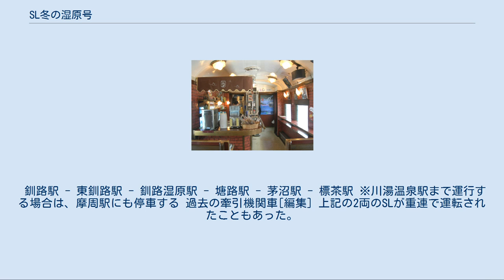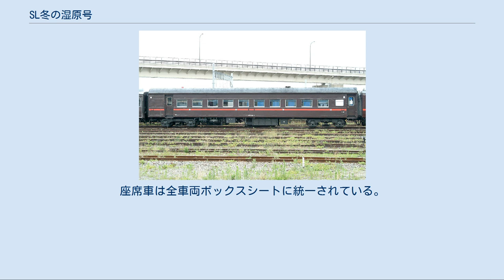SL冬の湿原号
SL冬の湿原号（SLふゆのしつげんごう）とは、北海道旅客鉄道（JR北海道）が釧網本線釧路駅 - 標茶駅・川湯温泉駅間にて2000年（平成12年）1月8日から運行している、蒸気機関車 (SL) 牽引による臨時列車である。
 台湾鉄路管理局CK124SL列車と姉妹列車である。
（2014年3月12日締結） 2014年（平成26年）、JR北海道ではSLには新型の自動列車停止装置 (ATS) の搭載が難しく、北海道新幹線の開業準備を優先させる必要性があることから、同年度を最後にSL函館大沼号、SLはこだてクリスマスファンタジー号、SLニセコ号を廃止する検討に入ったが、SL冬の湿原号については存続の方針となっている。
 2月を中心に1月から3月まで運行される。
2013年（平成25年）は、当時牽引機の一つであったC11 207の車輪トラブルのため、一部の日はディーゼル機関車牽引による「DL冬の湿原号」として運転された。
 また2017年（平成29年）も、牽引機のC11 171の車輪に傷が発見され、2月11日以降は全日ディーゼル機関車牽引による「DL冬の湿原号」として運転された。
 釧路湿原を縦断するため、タンチョウ、エゾシカ、オオワシなどの大型野生動物に出会うことがごく普通であり、その際には列車を停止させてやり過ごすことがある。
観光列車であるため、車内アナウンスによるガイドや乗車記念品の車内販売も行われる。
また、この時期、JR北海道は知床斜里 - 標茶間で臨時バス「ツインクルバス知床号」を運転し、SL冬の湿原号と同様、2月を中心に1月から3月までの期間、網走 - 知床斜里間を運行する観光列車「流氷ノロッコ号」からの乗り継ぎを実施している。
 一度の運行に約400人前後が乗車する、人気の高い観光列車である。
 釧路駅 - 東釧路駅 - 釧路湿原駅 - 塘路駅 - 茅沼駅 - 標茶駅 ※川湯温泉駅まで運行する場合は、摩周駅にも停車する 過去の牽引機関車[編集] 上記の2両のSLが重連で運転されたこともあった。
また、2001年（平成13年）1月21日に川湯温泉駅で開催されたイベント「北海道SLサミット」に合わせて、反向重連で運転されたこともある。
 ヘッドマークは、「C11 171」と「C11 207」のいずれかが入った2種が牽引機に合わせて用意されていた。
（C11 171用のみ番号の下に「SINCE 2000」が入る）。
またイベントなどで特別なヘッドマークを掲出することがあった。
 牽引される客車の基本的な編成内容は以下のとおり。
標茶方が1号車。
座席車は全車両ボックスシートに統一されている。
^ “ＳＬニセコ号も廃止　ＪＲ、冬の湿原号は存続　新型ＡＴＳ搭載困難”. 北海道新聞 (北海道新聞社). (2014年7月10日). ^ “DL冬の湿原号”運転 - 『鉄道ファン』交友社 railf.jp鉄道ニュース 2013年2月5日 ^ 「SL冬の湿原号」牽引機関車の変更について（PDF） - JR北海道 2017年2月10日 ^ “「トンボ連結」湿原を疾走”. 朝日新聞 (朝日新聞社): p. 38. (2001年1月21日)